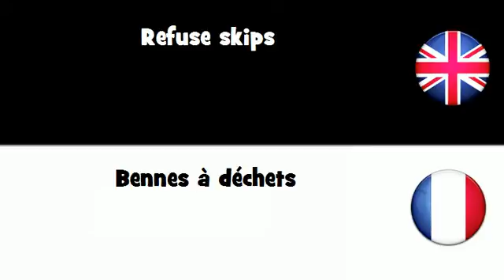APPRENDRE L'ANGLAIS = Bennes à déchets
frenchwithvincent APPRENDRE L'ANGLAIS = Bennes à déchets